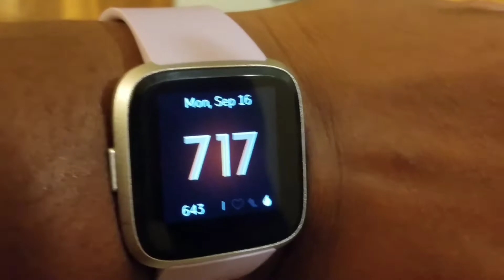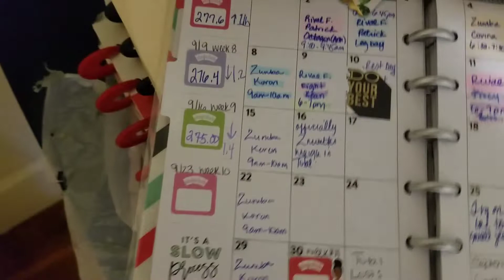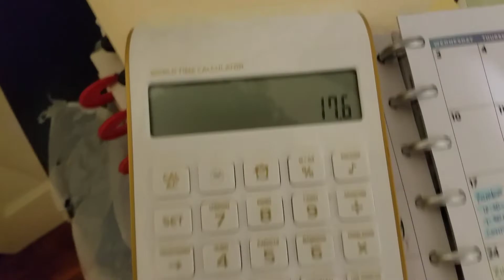Week #16 Weight in Mondays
Hi Loves,  Welcome Back, and Welcome if you are new here.  We are just over here trying to be frugal and happy; drinking our water and minding our business.  It's  time to weigh in loves.

My Etsy shop is called  Targaye Nicole, I sell cash envelope sets that include laminated check registers:

Curvystyleremix

Gold Calculator:

Dress Forms:

Shoe Storage Tower:

7 pack Parkoo pens:

15 Pack Clear Envelopes

Marie Kondo The Life Changing Magic of Tidying Up Book:

Song Being Used In my video intro:

Category
Music